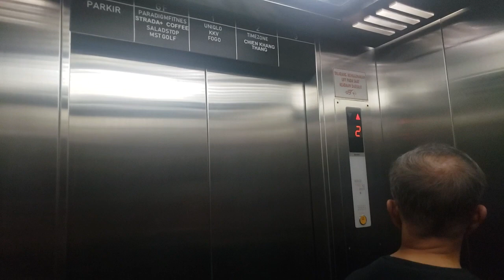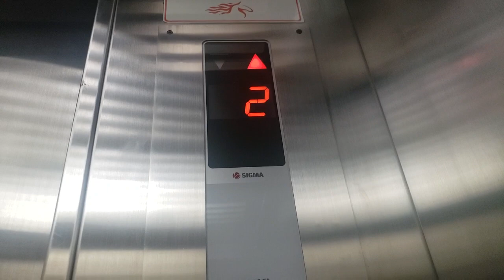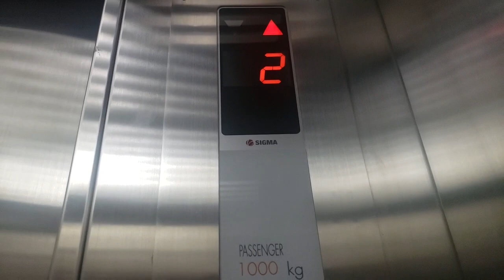SIGMA Di2 Traction Elevators at La Piazza Kelapa Gading, Jakarta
Quick Review:
✅ Pros:
- Smooth Ride

❌ Cons:
- Basic Cab
- Cab a bit dark
- Chimeless

Elevator Information:
Brand: SIGMA
Model: Di2
Floor Served: B, G, 1, 2
Non-Served Floors: 3
Year Installed: 2004
History: Original
Taken Date: 31 March 2024

Reuploading or reusing video are not allowed without permission!

Copyright RE1 Elevators 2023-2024 Reserved.